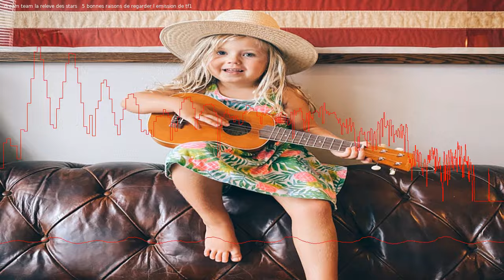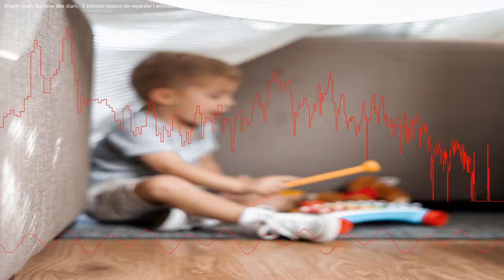Dream Team la relève des stars : 5 bonnes raisons de regarder l’émission de TF1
Le vendredi 19 janvier, TF1 commence à diffuser un nouveau divertissement en prime time, qui combine les éléments de The Voice Kids et de l'Eurovision junior. Voici cinq bonnes raisons de regarder cette émission, animée par Hélène Mannarino.

0:00 Intro
0:17 1- Pour patienter avant la finale de la Star Academy.
1:11 2- Pour profiter de différents univers artistiques.
1:43 3- Pour découvrir un concept made in France.
2:14 4- Pour admirer les performances des jeunes chanteurs.
3:05 5- Pour suivre (ou pas) l’avis du jury.